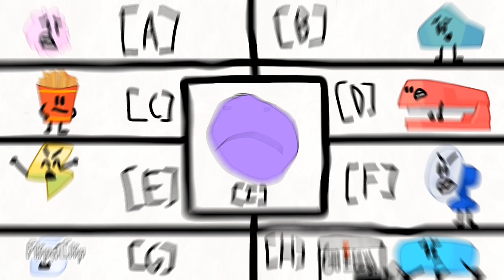BFB viewer voting 3!